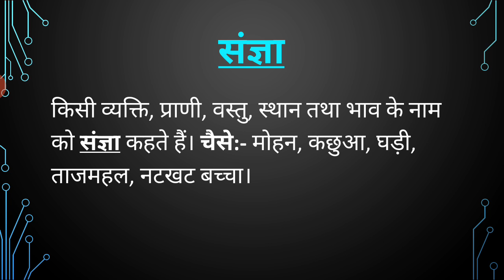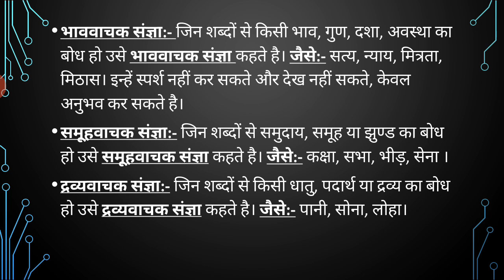Std.III CH.5 Hindi